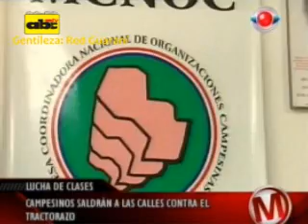Campesinos saldrán a las calles contra el tractorazo